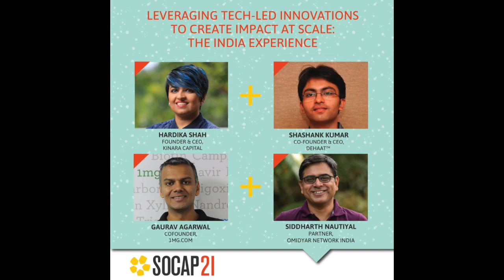SOCAP21 - Leveraging Tech-led Innovations to create Impact at Scale: The India Experience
India is one of the most vibrant impact investing markets in the world. IIC research suggests that over the past decade, 600 early-stage impact enterprises have impacted more than 490 million lives in India across sectors including health, education, financial inclusion and agriculture. In a country as wide and diverse as India, technology has been at the heart of the impact investing revolution. This discussion will showcase some of India’s leading impact entrepreneurs as they share their experiences and talk about the role of technology in their impact journey.

Speakers:

Hardika Shah - Kinara Capital
Shashank Kumar - Dehaat™
Gaurav Agarwal - 1MG.com
Siddharth Nautiyal - Omidyar Network India